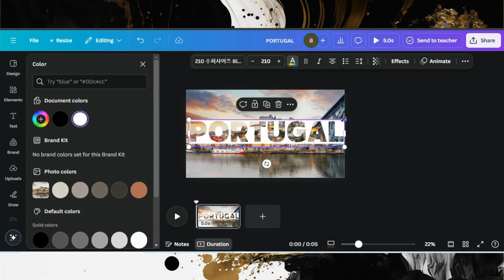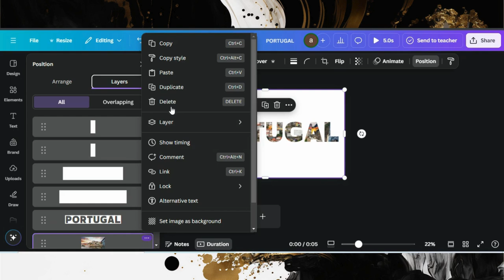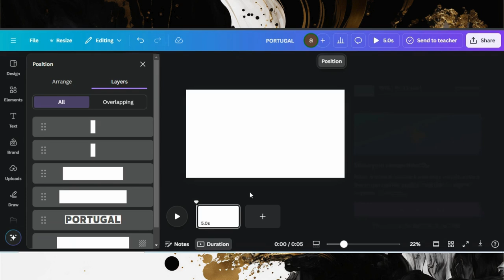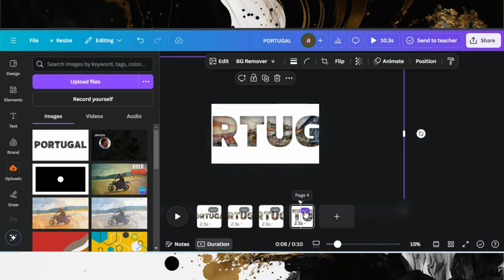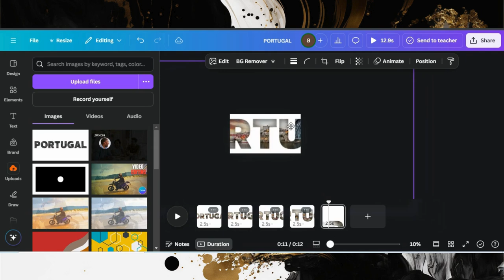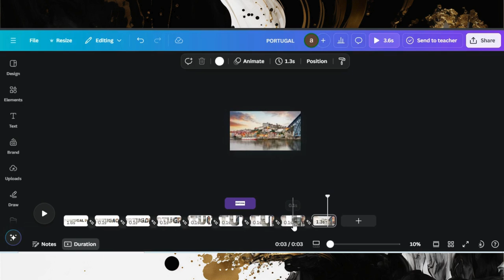Create Animated Canva Title Slides with Morph Transition | Animated Video In Canva Tutorial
🎥 Create Stunning Animated Canva Title Slides with Morph Transition | Easy Tutorial

Looking to add dynamic and professional transitions to your Canva title slides? ✨ In this video, I’ll show you how to create sleek, animated title slides with a smooth morph transition effect. This technique is perfect for making your videos, presentations, or social media content look more polished and engaging!

0:00 Demo Of End Results
0:07 Starting a Project in Canva
0:09 Adding Image To Background
0:18 Text Editing
2:10 Editing Tips & Tricks
4:51 Finalizing Design